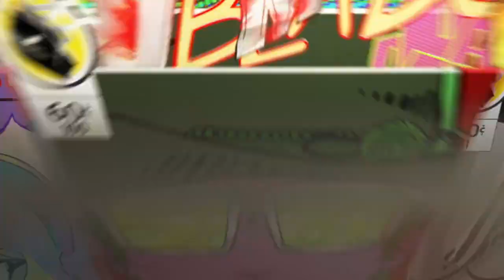LEVEL ASIAN PARADISIACO!!! ENNESIMO CAPOLAVORO DELLO ZIO???? (gta 5 online)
LINK PER ENTRARE NELLA MIA CREW

LINK GRUPPO TELEGRAM GTA PER GLITCH E MISSIONI (non mio)